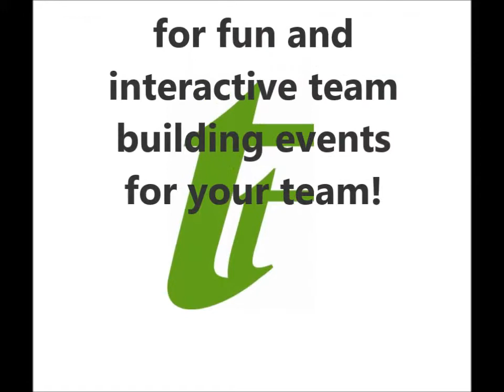Team Building Activity Build A Bike For Charity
Why not combine the enjoyment of a team building activity, along with increasing your Social Responsibility within the community by making a genuine difference to the lives of young people. This empowering activity includes exciting challenges to engage all team members and to acquire additional parts and materials.